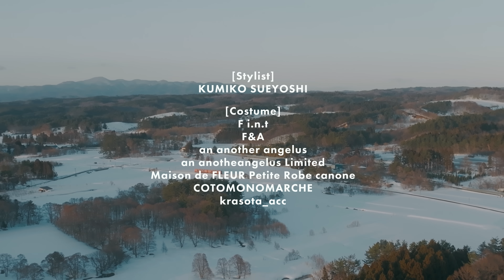トレイン / RINGOMUSUME(りんご娘)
応援してくださる皆さまへ、愛と感謝を込めて
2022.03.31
とき・王林・ジョナゴールド・彩香